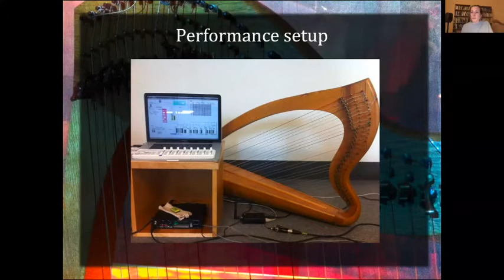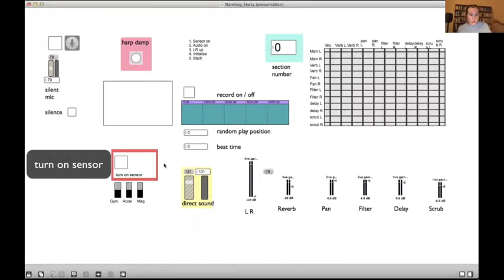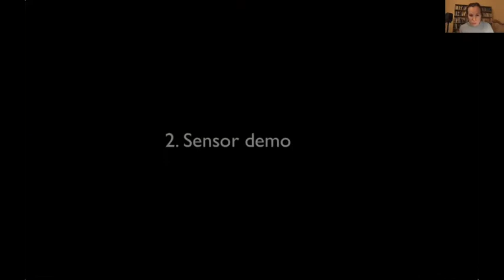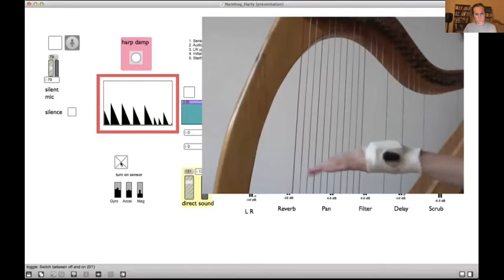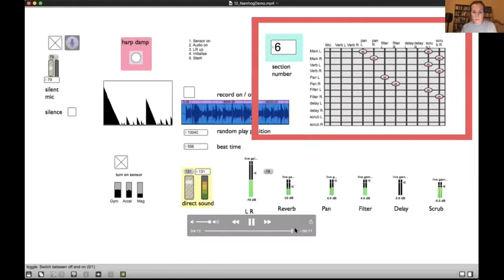HARP IRELAND ANNUAL LECTURE 2020 - UNA MONAGHAN 'New Horizons'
Harp Ireland's Annual Lecture 2020 took place online this year.
ÚNA MONAGHAN explored 'The Challenges in Contemporary Irish Harping: New Horizons' on Sunday 13 December.
If you missed it you can watch it back here.

Úna Monaghan is a harper from Belfast with a background in Irish traditional music and in experimental, contemporary, and computer music, as a composer, programmer, performer, and sound engineer. In this online presentation for Harp Ireland she explores some of the recent challenges and considerations in her contemporary work with Irish harp. As a resonant and multiphonic instrument, the harp presents specific challenges for the design of interfaces for computer sound control. Úna explores her motives, approach, and decision-making in developing new technologies and music for harp and electronics. Questions of rhythm and flexibility in electronics control are particularly relevant to traditional dance music. She highlights the importance of developing performance, composition, and technological plans in parallel. In addition to these ideas on technique and playing, she shares her ongoing consideration of the instrument itself, the history and associations of the harp, and how they affect her approach to harping today.